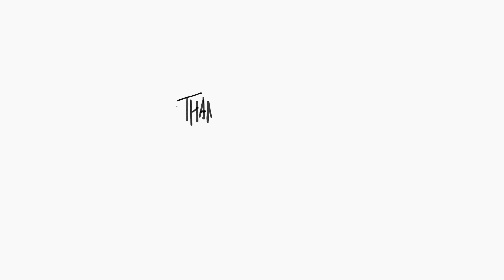Freestyle Sketchbook Session 22 "I got you"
Welcome to my 22nd Freestyle Sketchbook Session.
Watching the news these days is very distressing at the moment. I guess you all feel the same. Drawing and creating beautiful things may sometimes seem really futile, but on the other hand, it's the only thing that keeps me sane and helps me deal with all the bad news out there. I hope you all find a way to take care of yourselves.

I hope you enjoy this quick video of me randomly drawing in my sketchbook. If you appreciate what you see and would like to support my artistic journey, consider making a donation on 'Buy Me a Coffee' or checking out some of my merchandise on my website. 🎨✨